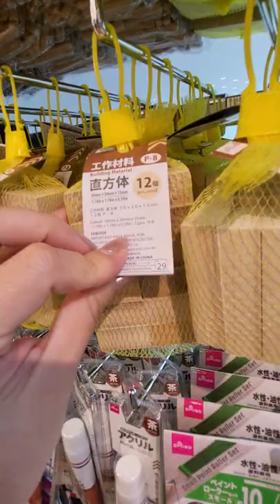GOING TO DAISO (part 4)